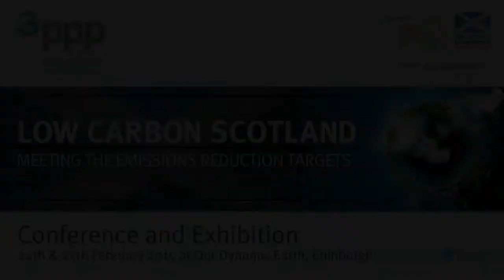Sustainable Transport - Q&A Session 3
"Question & Answer Panel Session from Delegate Audience to Main Plenary Speakers"

Low Carbon Scotland – Meeting the Emissions Reduction Targets
Towards a Successful, Sustainable Tomorrow, Today
Our Dynamic Earth, Edinburgh
Session 3: Sustainable Transport
24th February 2015